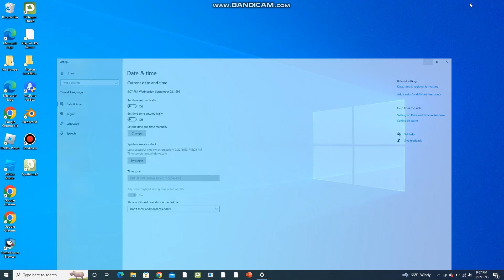Windows 10 in 1993!?!